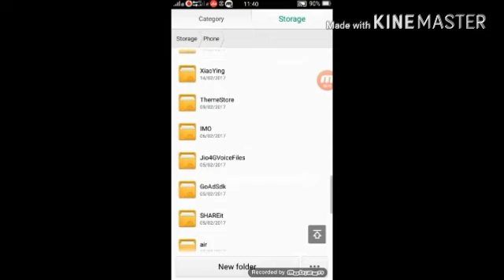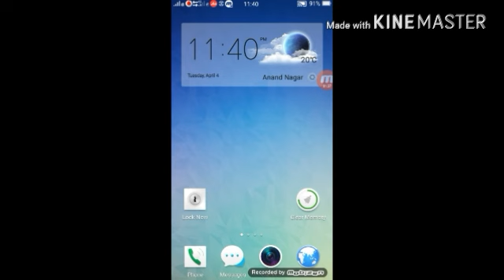Jio Network Problem Solve (oppo mobile's)